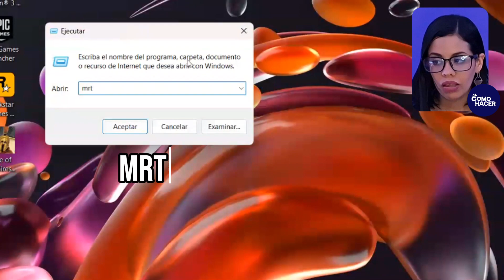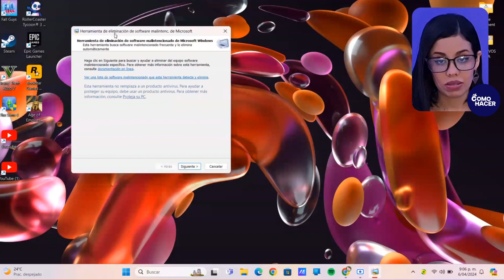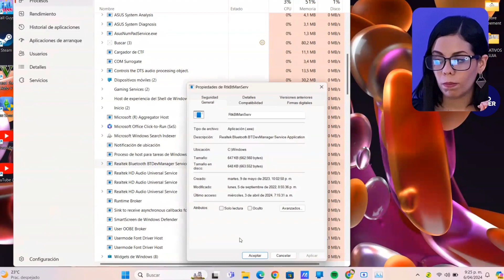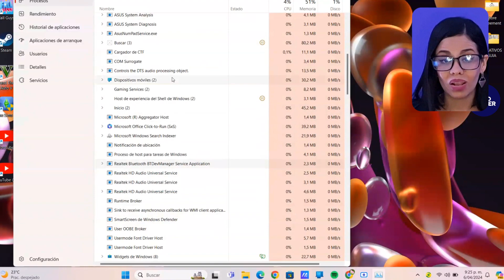👨‍💻 Con este CÓDIGO Puedes Saber si tu PC Tiene VIRUS o está HACKEADA 👨‍💻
En este video revelador, te proporcionamos un código exclusivo que te permitirá verificar de manera rápida y efectiva si tu PC ha sido infectada por virus o ha sido comprometida por hackers. Nuestro tutorial paso a paso te guiará a través del proceso sencillo para usar este código, garantizándote tranquilidad y seguridad. Aprende cómo proteger tu información personal y mantener tu ordenador funcionando sin problemas. Además, recibirás consejos prácticos de expertos en seguridad informática para prevenir futuras amenazas. ¡No dejes que los ciberdelincuentes tomen el control de tu sistema! Haz clic ahora y toma el mando de tu seguridad digital.